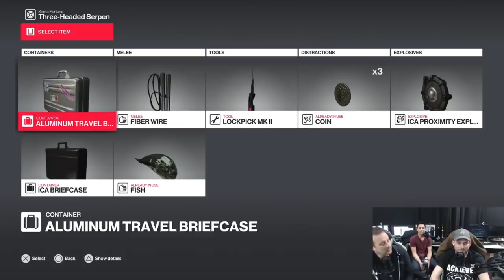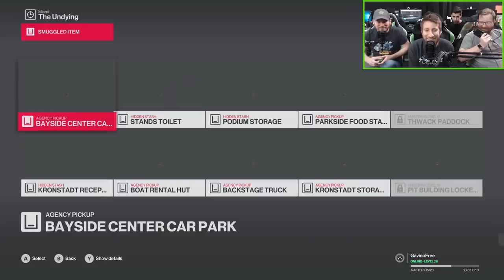Best Bits of Achievement Hunter | Hitman Part 2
A compilation of all the best bits of Achievement Hunter's Hitman Let's Plays, Let's Watches, and Things to Do from 2018.

Our gang of idiots return with their guns, muffins, and driftwood logs as they bumble through elusive targets, targets that are slightly less elusive, and escalations. Do they still have the hit man's magic touch? That's still a firm no.

If you haven't seen it already, you can check out part 1 here: